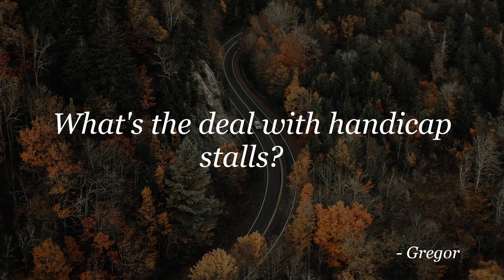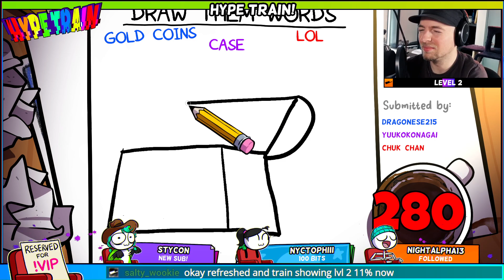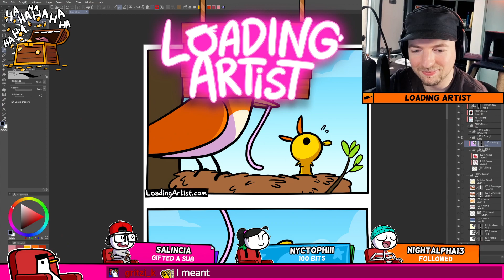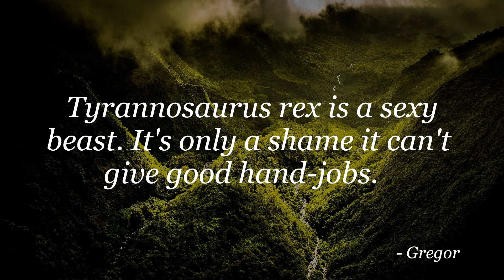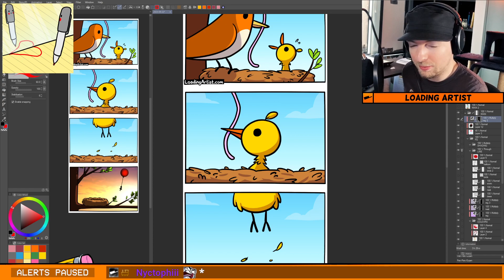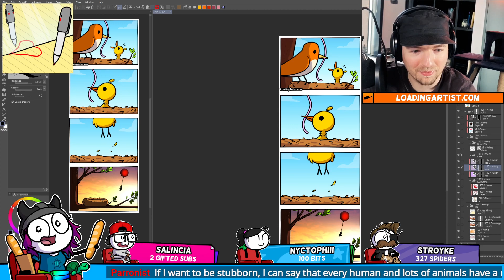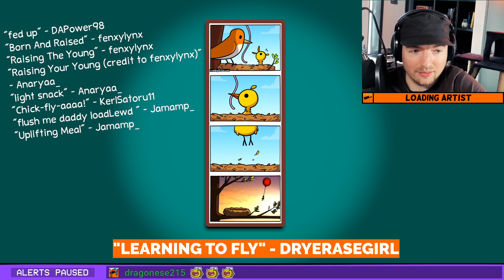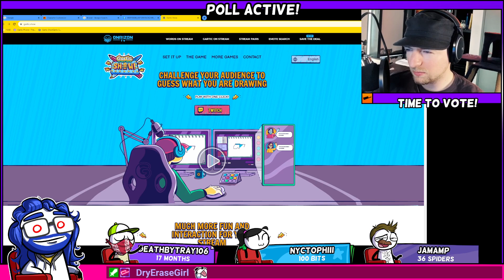COMIC STREAM: A Light Meal (Part 2 FINALE)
This is an archived VOD from the Twitch stream. Watch me live on Twitch to join the chat!